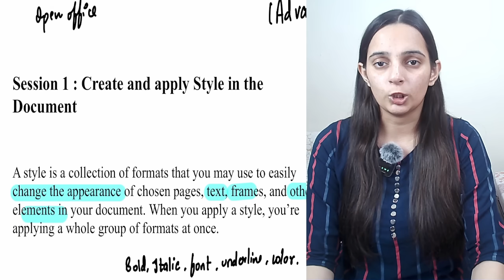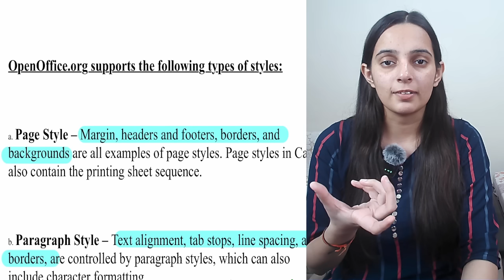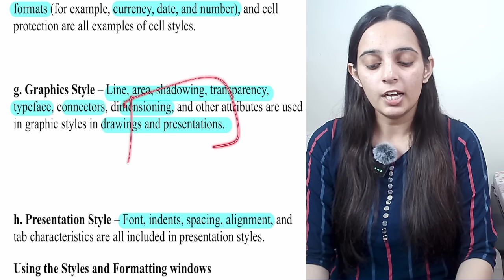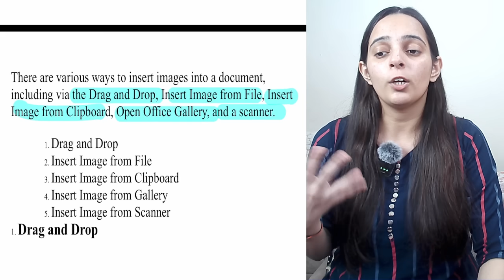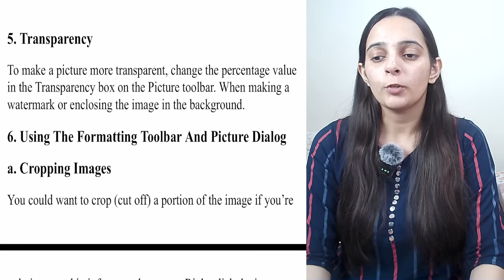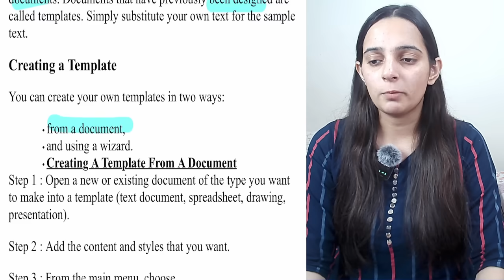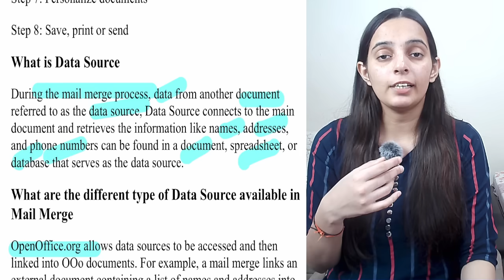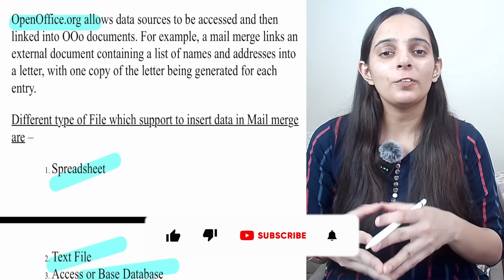Digital Documentation Advanced Class 10 Information Technology Code 402 | Class 10 IT Unit 1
Short Description of the Video:

Class: Class 10
Subject: Information Technology Code 402
Chapter Name:  Digital Documentation Advanced
Chapter Number: Unit 1
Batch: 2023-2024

Video Description: Hello Everyone, We will study "Digital Documentation Advanced"  in this video. This chapter comes from the "Class 10 Information Technology" book and Unit  1 of Class 10 Information Technology Code 402. We are going to study this chapter in a fully detailed manner and if you like this video please make sure to like share and subscribe to the channel also don't forget to press the bell icon so that you will get regular notifications of the upcoming video...

Digital Documentation Advanced Class 10
Digital Documentation  Class 10 Explanation
Class 10 Information Technology Unit 1
Digital Documentation Class 10 One Shot